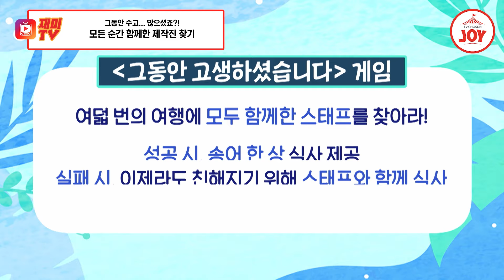[산따라물따라딴따라] 처음부터 끝까지 함께했던 제작진을 찾아라! 과연 멤버들은 알아볼 수 있을까? TV조선조이 TVCHOSUNJOY (TV CHOSUN 240907 방송)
못 알아본 멤버들
평생 기억할 것...